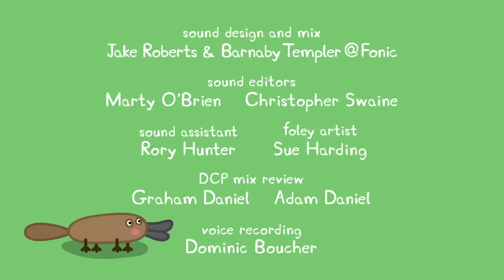We Love Peppa Pig The Great Barrier Reef #18